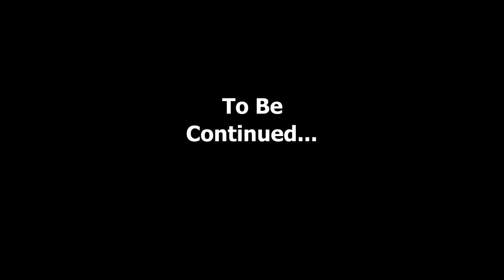FNAF Plush - EP 108 - Moon Sharks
"The Foxy Family" Goes On There New Air Ship Across The Ocean, But Something Attacks The Air Ship, ITS A FLYING MOON SHARK!!!